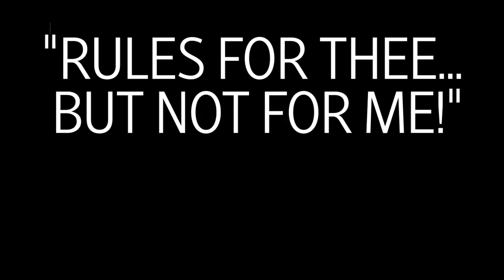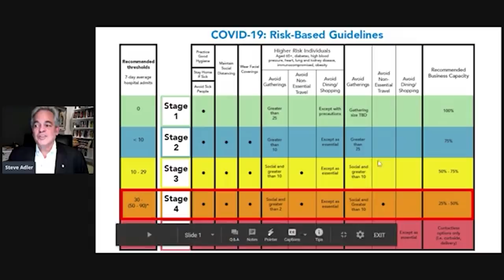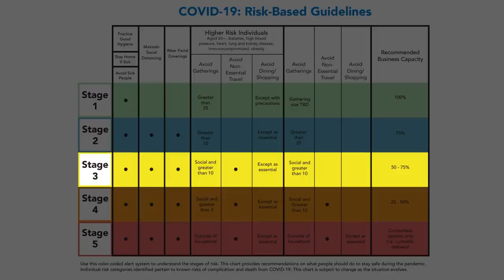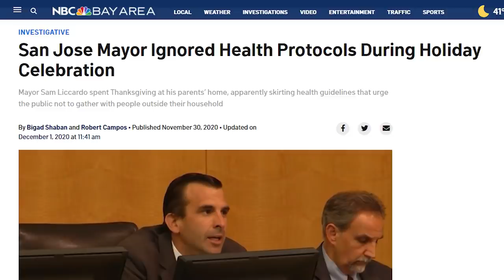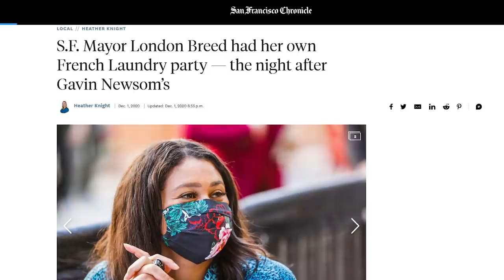"Rules For Thee... But Not For Me!" - VOLUME TWO